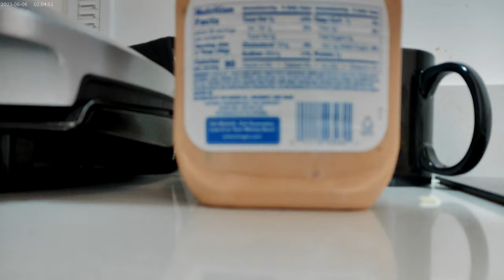Finishing with the frying of the cabbage on a Friday Oct. 11th 2024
So, in this video, I will add the butter to the cabbage, put peanut butter on the toast, and then plate up some cabbage while also adding ranch and thousand island dressing.  I would put a glass top on the stuff left in the pot and put that in the fridge for latter.  I had diet dr. pepper to drink !!